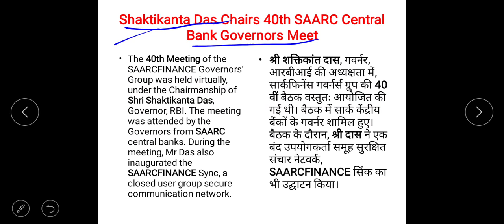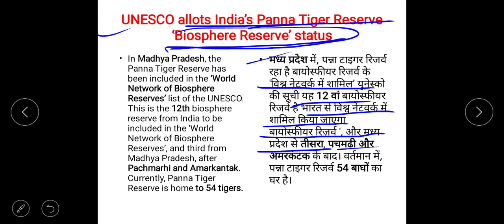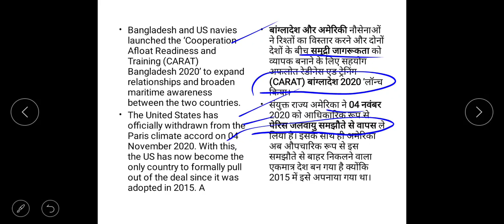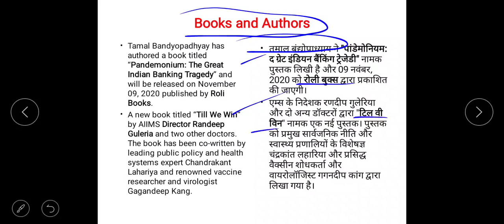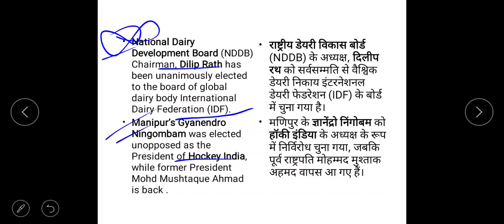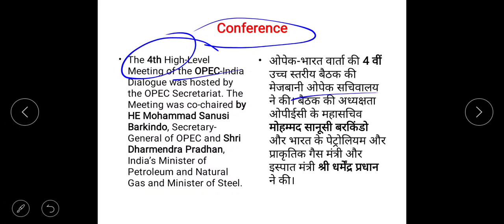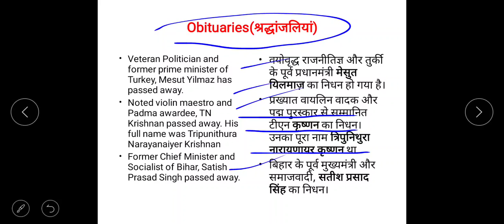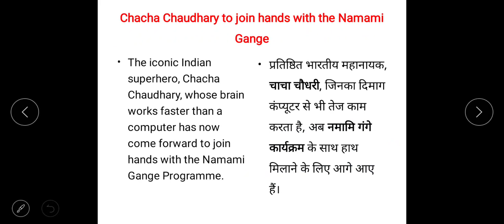Weekly current affairs in Hindi || 2 Nov to 8 Nov 2020 current affairs || current affairs for EPFO